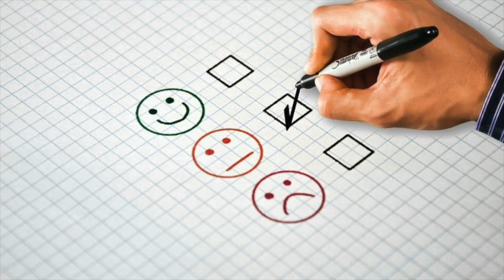Grüne Wirtschaftspolitik- Die fatalen Denkfehler des Robert Habeck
Der Wirtschaftsminister Robert Habeck vertraut der renommierten Wirtschaftsprofessorin Mariana Mazzucato. Ihre Theorie geht davon aus, dass Staaten Innovationstreiber sein können und damit neue Märkte schaffen können. Und dies trifft durchaus auf einige Länder zu. Das Beispiel USA zeigt das deutlich. Die US Army ist ein unglaublicher Innovationstreiber. Das möchte Robert Habeck auch für Deutschland erreichen. Ist das realistisch oder führt diese Denke in den Ruin?